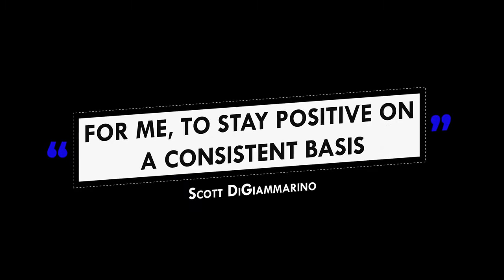How to Stop Negative Thinking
Surround Yourself with Positive People

Also checkout Scott DiGiammarino' Podcast: Inspirational Motivational Leadership Podcast